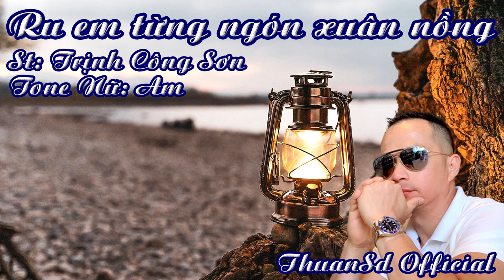Ru Em Từng Ngón Xuân Nồng | Karaoke | Tone | Nữ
Ru Em Từng Ngón Xuân Nồng...Sáng Tác : Trịnh Công Sơn